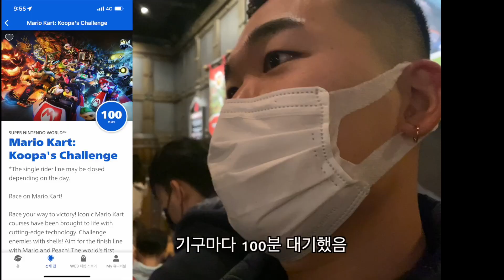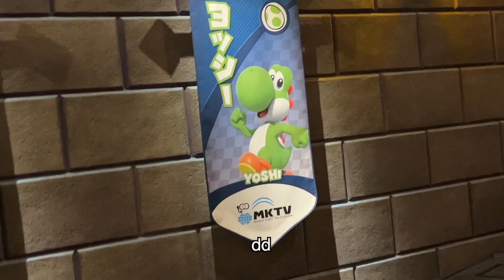오사카 힐링로그 PART2